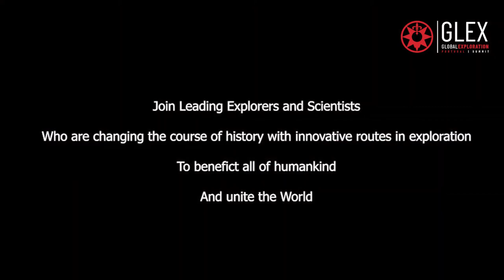Road to Glex 2021 | Luís Azevedo Rodrigues (Paleontólogo), Centro Ciência Viva de Lagos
Luís Azevedo Rodrigues, Doutorado em Paleontologia de Dinossauros e Diretor Executivo do Centro Ciência Viva de Lagos, explica porque e como escolheu ser paleontólogo, bem o que fez, de trabalho de campo e em Museus de História Natural, como investigador.

Conteúdo produzido para Road to Glex e integrado na The Explorers Club’s Global Exploration Summit (GLEX) 2021, de 6 a 11 de Julho de 2021 em Lisboa.